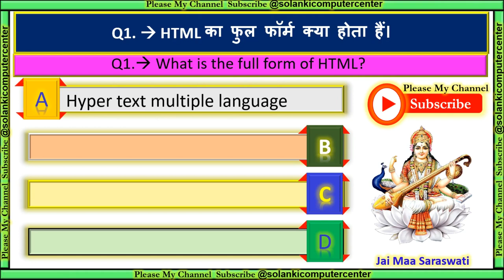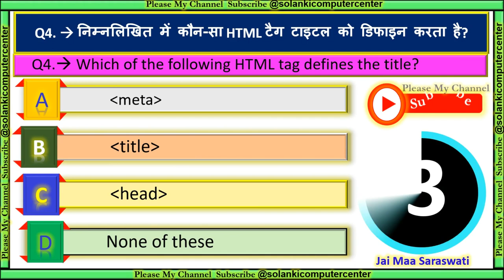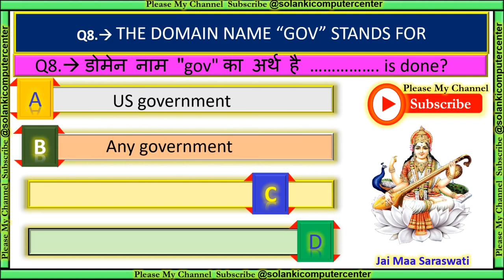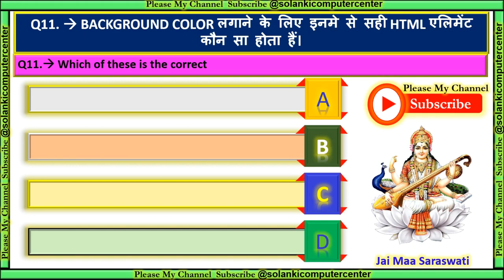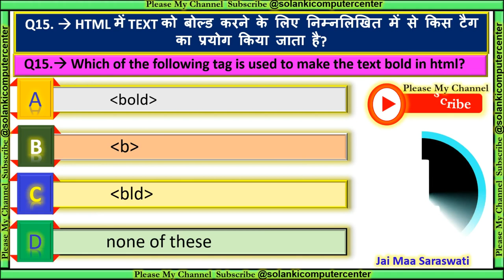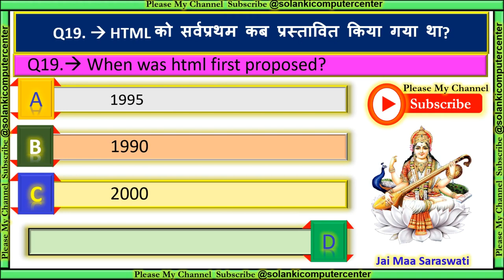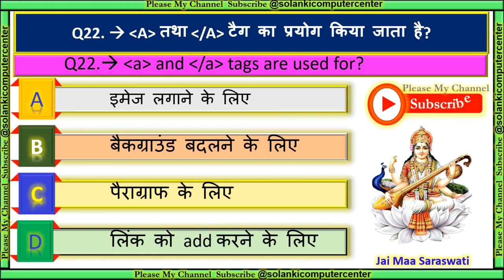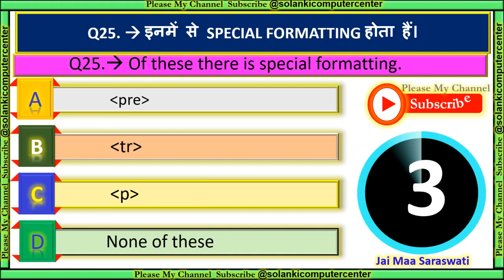HTML MCQ’S Part #1 in Hindi and English